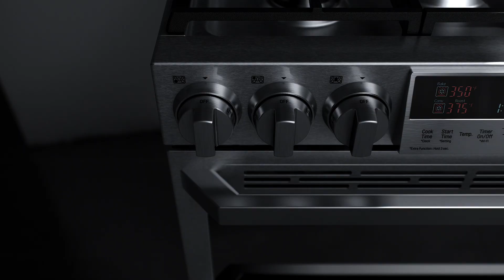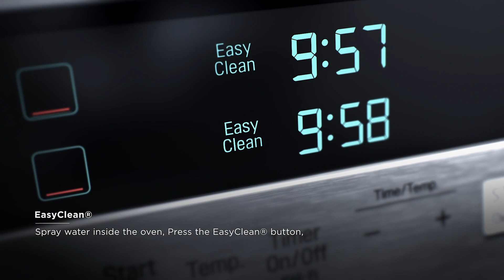[LG SIGNATURE Oven] Professional Performance To Delight The Senses.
Introducing LG's first Dual Fuel range. It gives you the benefit of a gas cooktop and an electric oven all in one. This range uses gas to fuel the cooktop for faster heating and boiling, and electricity to power the oven for professional-style baking results.
With 7.3 cubic feet of capacity, you can cook more in less time with LG SIGNATURE Oven. The capacity of the top part is 3.0 cu.ft. and the bottom part is 4.3 cu.ft. Save your time and energy with mega capacity.